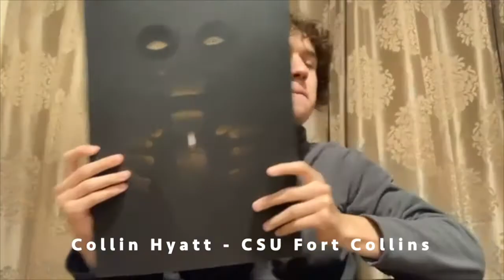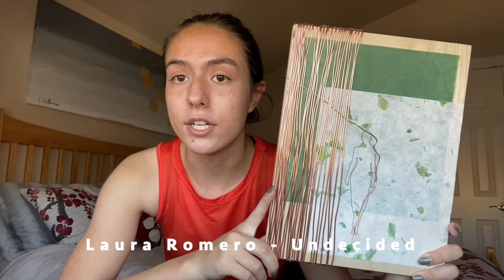DSA Visual Arts Senior Video!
Congrats seniors! So proud of us!